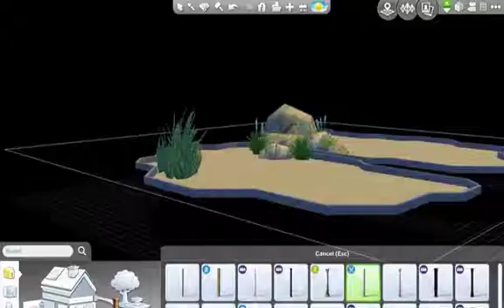The Sims 4 Speed Build - The Stilted Lake house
Built on stilt's this house is in the centre of a small lake and can accommodate up to 4 sims. It contains two outdoor seating areas, 2 bedrooms, one bathroom, small study area, lounge and kitchen and dining area.

This was inspired by TheSimSupply's lake house speed build.